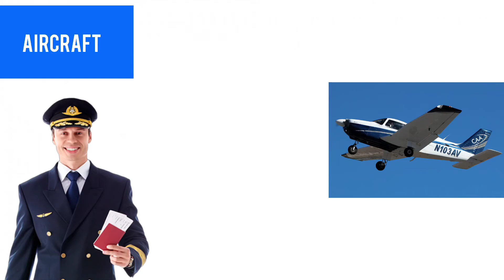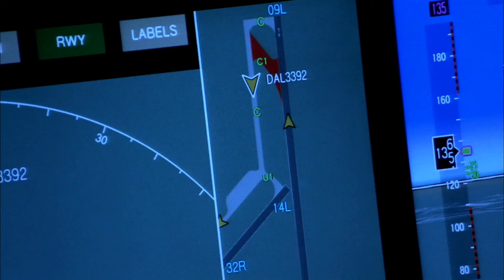How to become a Commercial Pilot ? | In India | Tamil | Drestle | Shibhin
Commercial Pilot Training Fees in India | Duration | In Tamil | Mr Perfect | Shibhin

In this video we are going to see about Commercial pilot training fees and duration in india. Qualification ,age criteria, physical eligibility are clearly explained here.

 About Our Channel:

This is Shibhin from your Mr Perfect YouTube channel. This channel is created to provide quality content about mysteries, unknown facts and some more trending topics.Most probably we are trying to provide details that are never exist in other Tamil YouTube channels.So keep supporting our channel "Mr Perfect" by subscribing and sharing our videos with your friends.Share your thoughts in comment sections.THANK YOU !